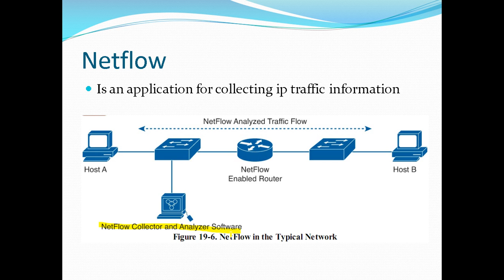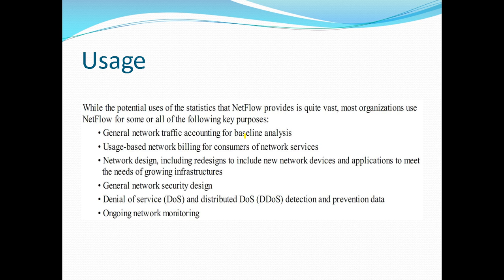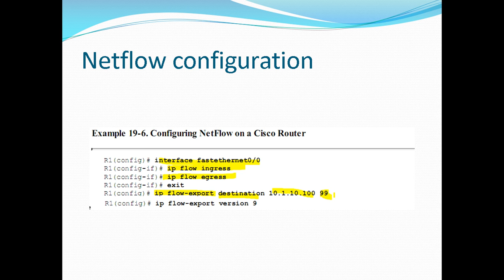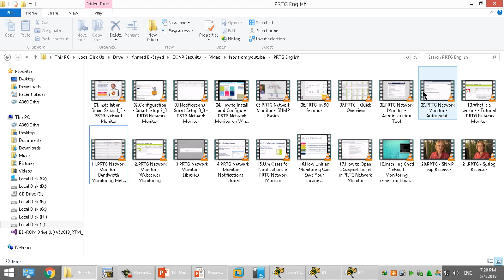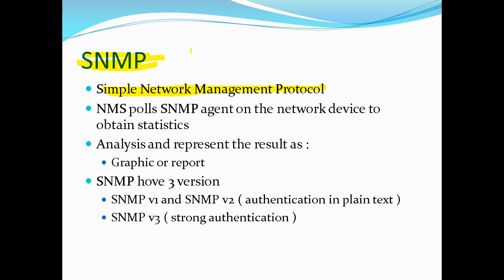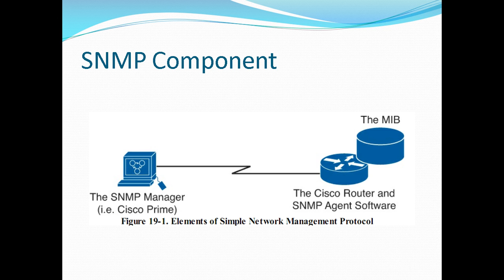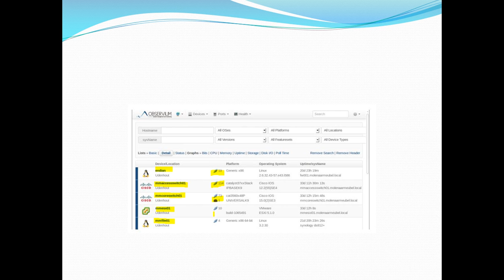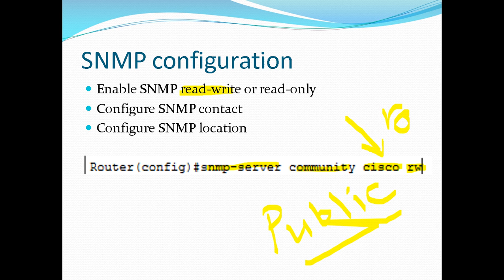Video No. 088 Montoring Tools Netflow SNMP